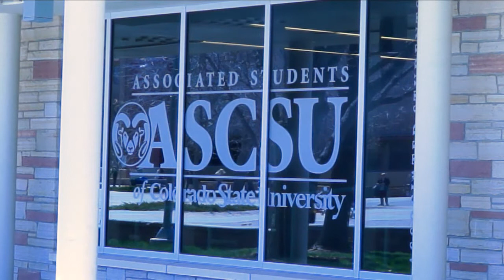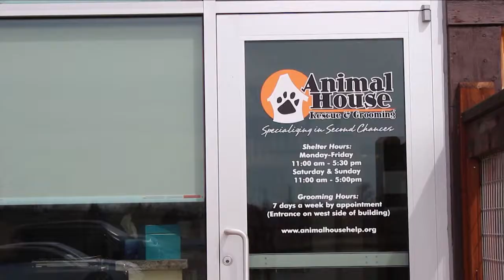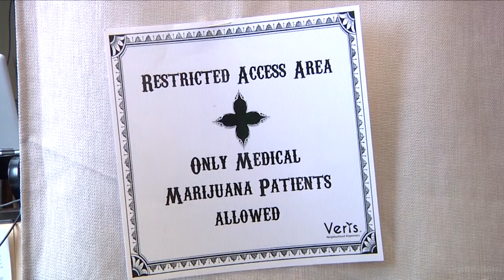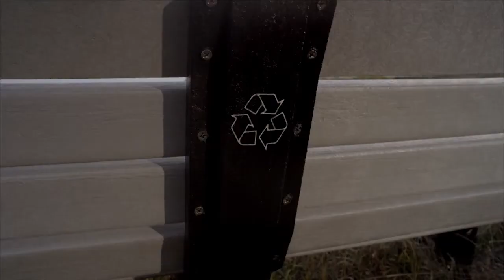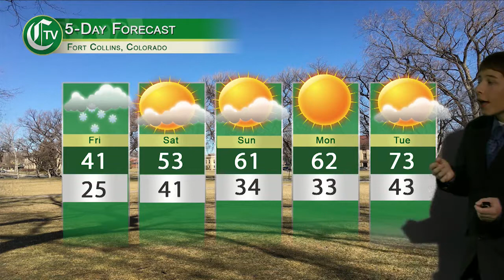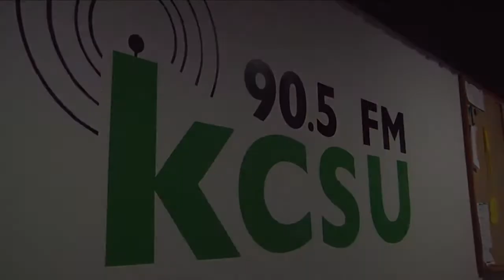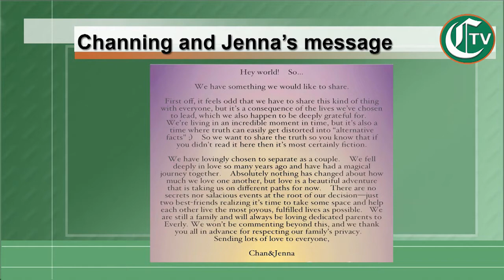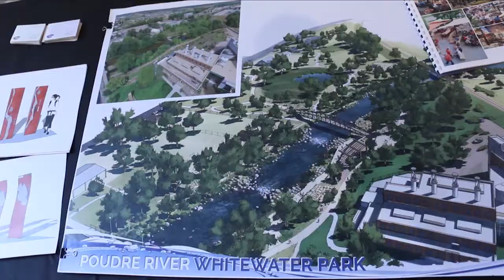CTV News: Thursday, April 5, 2018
Tonight on CTV, the ASCSU election results are in and we have the winners. Plus an interview with the director of the upcoming CSU fashion show Skylar Richardson. Plus weather, sports, and entertainment from the people you know.